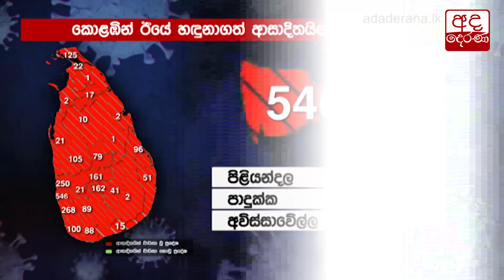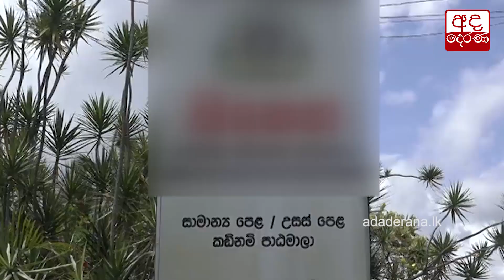මත්පැන් ඔන්ලයින් ඔස්සේ...